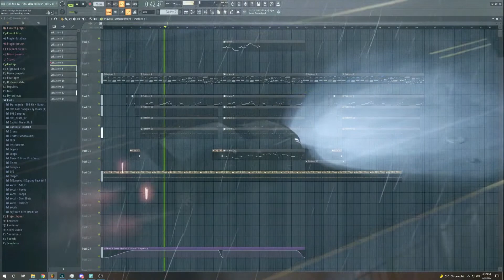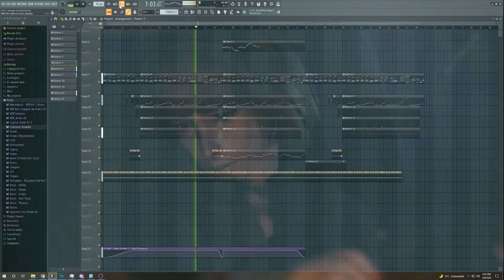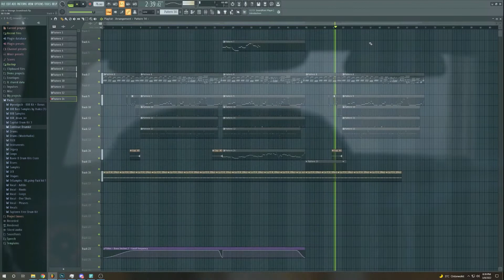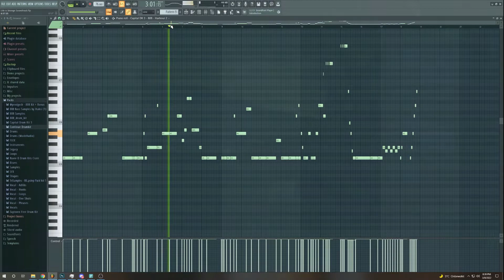Life is Strange (Mud Flow - The Sense Of Me (made with FL Studio)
I made this Beat with FL Studio was a lot of work!
But here it is enjoy! If you like this video.
One Love I'm Out Continue